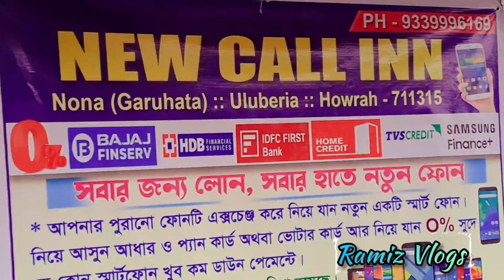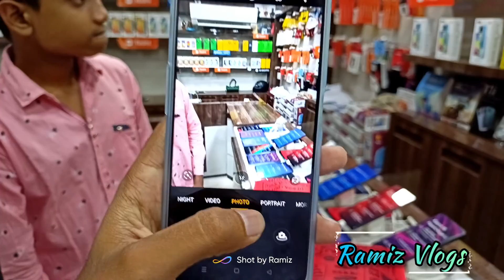Flipkart এবং amazone sale এর দরে Smarthphone এখন offline এ || Oppo k10 unboxing || Special Vlog ✌️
উলুবেড়িয়া এর মধ্যে New Call Inn মোবাইল স্টোরে অত্যন্ত সাধ্যের মধ্যে স্মার্টফোন পাওয়া যাচ্ছে এবং প্রত্যেকটি ফোনের সাথে screen guard ফ্রী এবং থাকছে কিছু আকর্ষণীয় উপহার ও ।
নিচে ওনাদের মোবাইল নাম্বার দেওয়া হলো

(আর এই ভিডিওটি কোনো paid বা প্রমোশন ভিডিও নয় , শুধুমাত্র আপনাদের information টি দেওয়ার জন্য ভিডিওটি বানানো হয়েছে । )